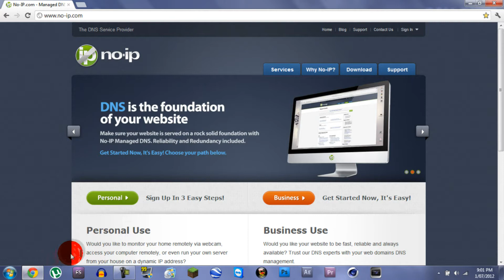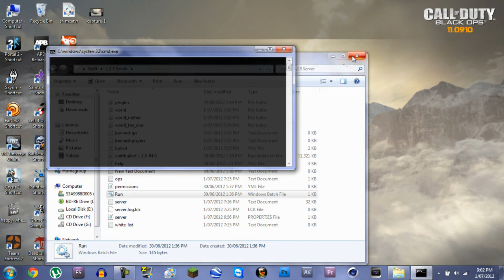How To Get A Free Domain Name For Your Minecraft Server (HD)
This works for anything that require an ip!